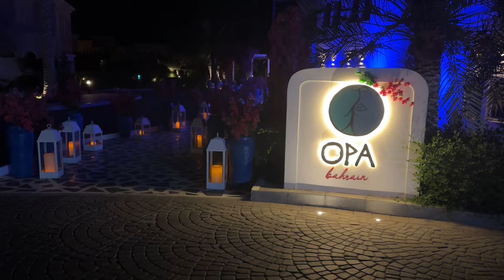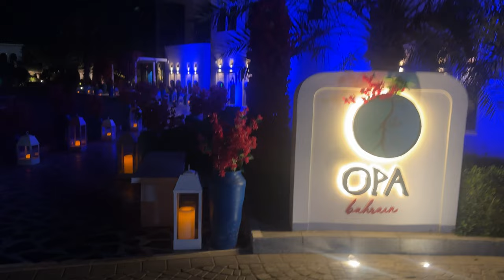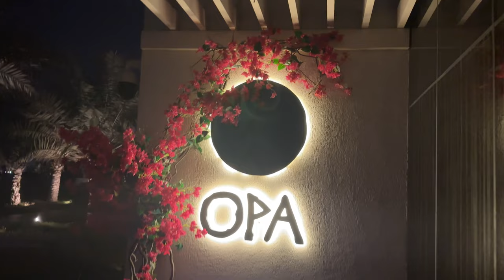OPA Bahrain - Greek Restaurant, GREAT ATMOSPHERE & FOOD. SPECIAL SHOW & WELCOMING STAFF.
Its an amazing place to visit if you want to try Greek cuisine and experience greek culture . One of the premium Greek restaurants in bahrain. You would definitely get Greek vibes by the great atmosphere and great food. Must visit for the local people and anyone passing by Kingdom of Bahrain. Bahrain Series vlog 1.

FOLLOW ME )